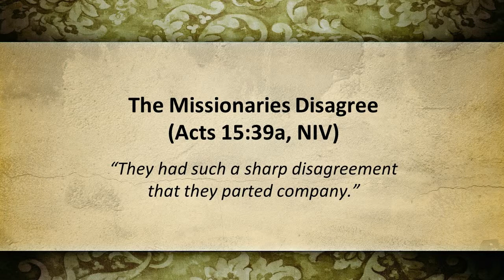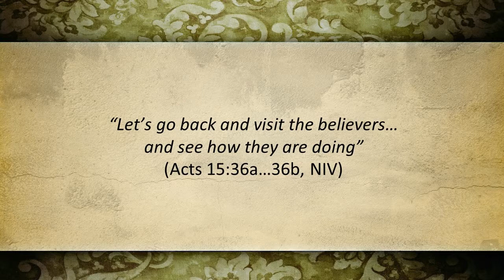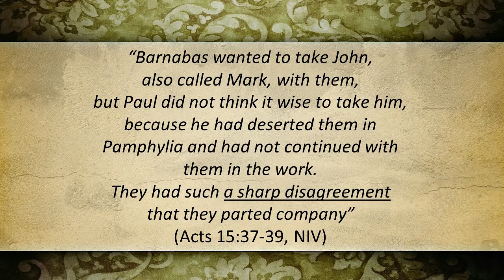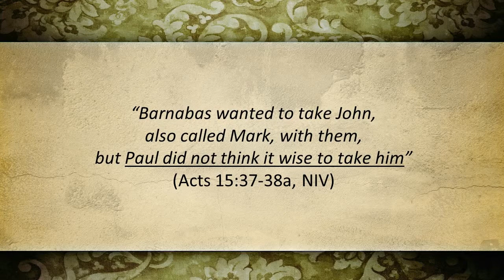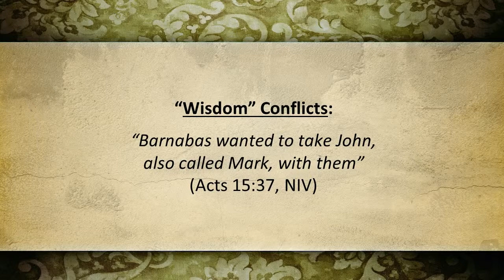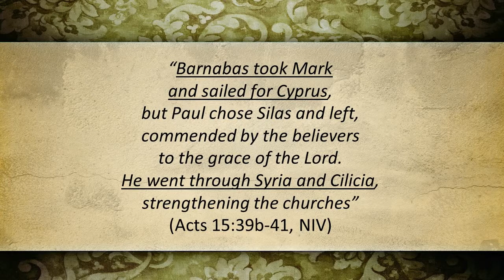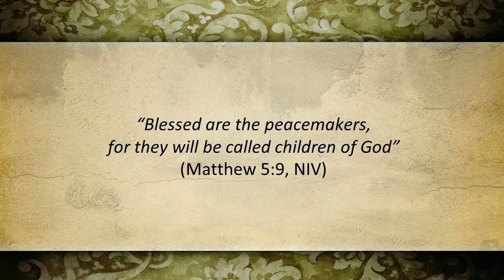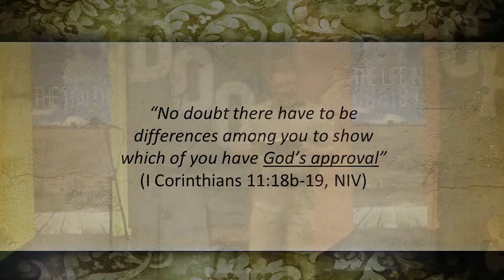The Missionaries Disagree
The section of the Book of Acts that we will examine in this lesson contains a “bitter-sweet” story.  It has a “bitter” component because a severe conflict erupts between the missionaries, Paul and Barnabas.  Luke wrote, “They had such a sharp disagreement that they parted company” (Acts 15:39a, NIV).  It has a “sweet” component because it announces the beginning of Paul’s second great missionary journey.  Luke wrote, “Barnabas took Mark and sailed for Cyprus, but Paul chose Silas and left, commended by the believers to the grace of the Lord.  He went through Syria and Cilicia, strengthening the churches” (Acts 15:39b-41, NIV).